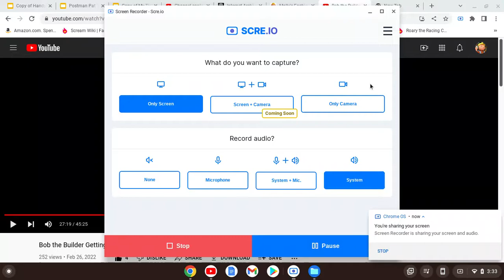Bob the Builder Season 8 Episode 8 Molly's Fashion Show (US Dub)